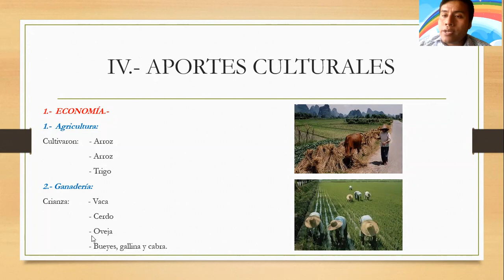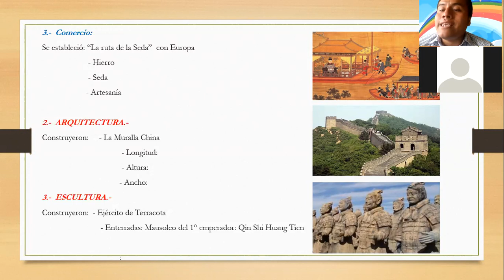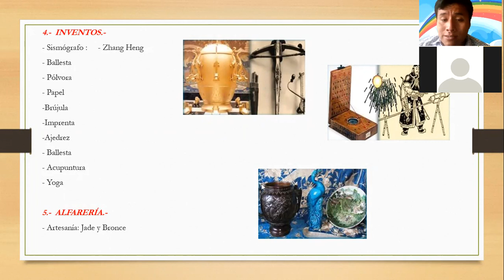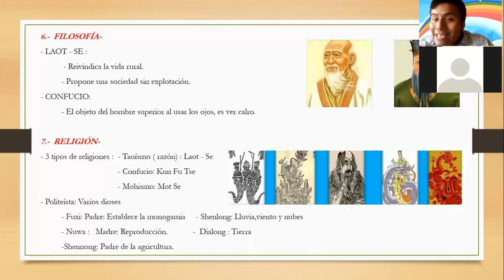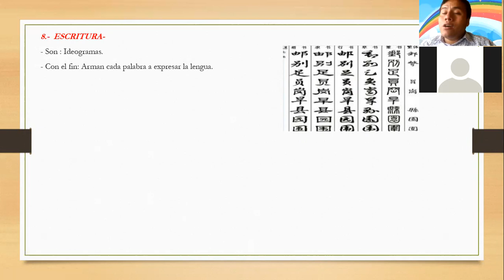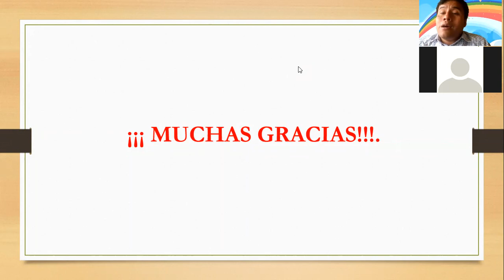LA CULTURA CHINA - 2DA PARTE /Historia Universal